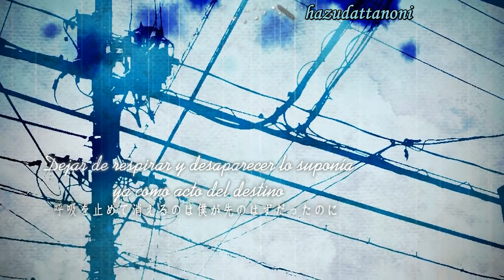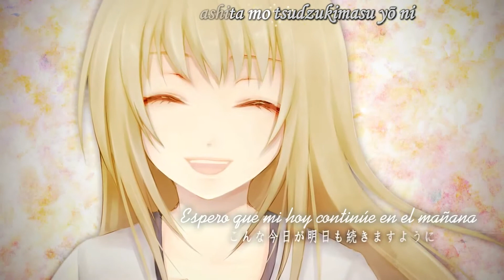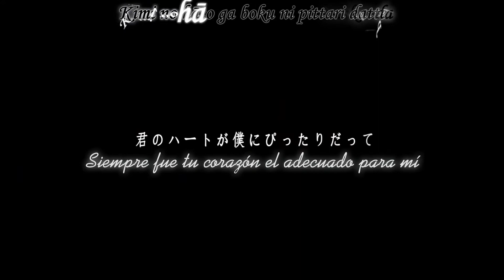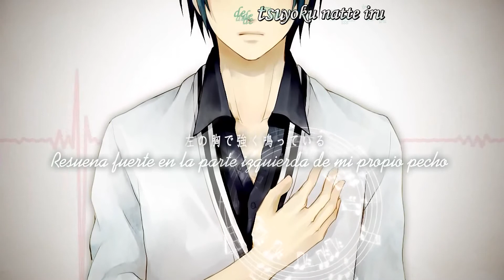Hatsune Miku - freesia (Sub Español + Karaoke)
Comentario del autor:
"Esta es mi primera publicacion, ojala que la gente se alegré al escucharlo"

Titulo: freesia / フリージア
Compositor: lyra, the double star / らいらP mylistNND/33821094
Ilust: ウヅキ pixiv ID：167750
Video: hayaring